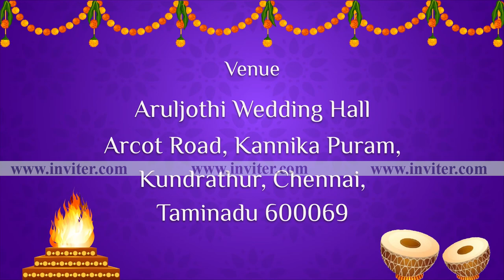Best Traditional Wedding Video Invitation Online | WhatsApp Wedding Invitation Video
Create a beautiful & traditional wedding video invitation using photos, text and audio in just few minutes. Preview and download the HD video invitation to share it your guests via Whatsapp, SMS, etc.

traditional wedding video invitation
traditional indian wedding invitation video
whatsapp wedding video invitation
video maker for wedding invitation
indian wedding invitation
wedding invitation for friends
marriage invitation for friends
wedding invitation design
indian wedding invitation video maker online free
wedding reception invitations
wedding reception invitation
free wedding invitation video maker
wedding invitation video maker free
indian wedding invitation templates
free wedding invitation templates
wedding invitation video maker online
digital wedding invitations
brother marriage invitation
wedding invitation in english
whatsapp wedding invitation free
wedding anniversary video maker
free online wedding invitations
whatsapp wedding invitation template
online marriage invitation
roka ceremony invitation
marriage reception invitation
formal wedding invitations
simple wedding invitations
wedding reception invitation templates
indian wedding invitation design
wedding invitations with pictures of couple
royal wedding invitation
pre wedding invitation
vistaprint wedding invitations
wedding invitation from parents
Whatsapp wedding inivtes
wedding reception invitation online
floral wedding invitations
marathi wedding invitation video maker
wedding invitation maker app
whatsapp wedding invitation online
wedding video maker app
sister wedding invitation online
pre wedding video maker
wedding invitation for friends online
diy wedding invitations
how to create wedding invitation
funny wedding invitation for friends
sister's wedding invitation on whatsapp
wedding invitations with pictures
themed wedding invitations
cute wedding invitations
modern wedding invitations
reception invitation templates
whatsapp wedding invitation maker
how to make whatsapp wedding invitation
whatsapp wedding invitation video maker
wedding invitation with photo templates
best wedding invitation video maker app
invitation for roka ceremony
wedding video maker with music
the wedding invitation
animated wedding invitation video maker
hindu wedding invitation video maker
roka ceremony invitation template
online wedding invitation card video maker
roka ceremony invitation sample
best wedding video maker app
free reception invitation templates
roka ceremony invitation video
 video invitation template